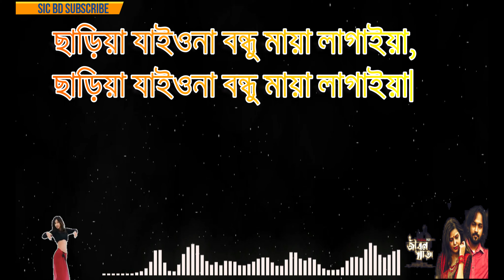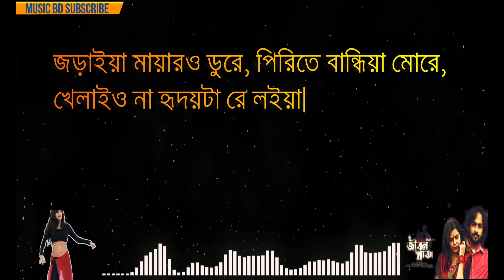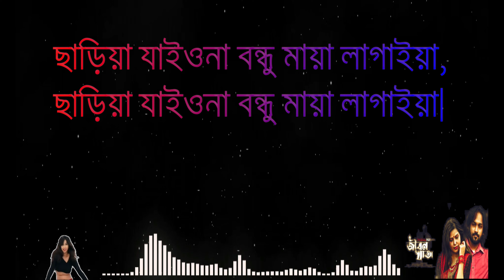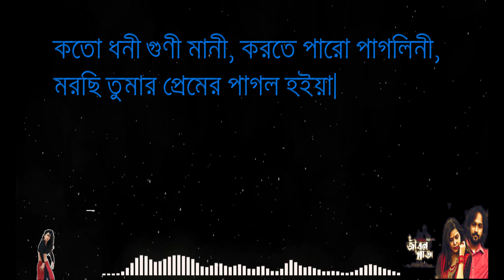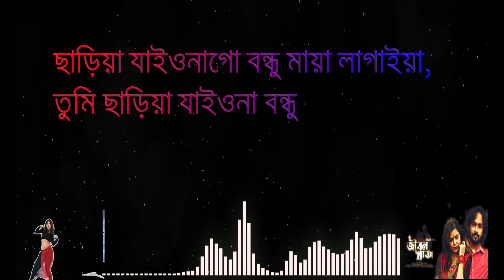Jibon Khata | জীবন খাতা | Pagol Hasan | পাগল হাসান | New Music Video Lyrical 2021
Cast: Pagol Hasan & Ananna Ruma
Song Name - Jibon Khata
Singer - Pagol Hasan
Lyric & Tune - Pagol Hasan
DOP: Ahmed Jabed
Edit & Director: jahidul islam
Label – Music bd

Lyrics:
জীবন খাতায়
প্রেম কলঙ্কের দাগে দাগাইয়া
ছাড়িয়া যাইওনা রে বন্ধু মায়া লাগাইয়া ।।

জড়াইয়া মায়ারও ডুরে
পিরিতে বান্ধিয়া মোরে
খেলাইও না হৃদয়টা রে লইয়া
হাতে ধইরা ছাইড়ো না হাত
সামনে আগাইয়া ।।

মিছা সুখে না হাসাইও
দুঃখ দিয়া বুক ভাসাইও
যাইওনা গো মনভোলা'রে থইয়া
বেহায়া রে লাত্থি মাইরা
দিস না ভাগাইয়া ।।

কতো গুণী ধনী মানী
করতে পারো পাগলিনী
মরছি তুমার প্রেমের পাগল হইয়া
প্রেমভাবে পাগল হাসানের
ভাব জাগাইয়া ।।